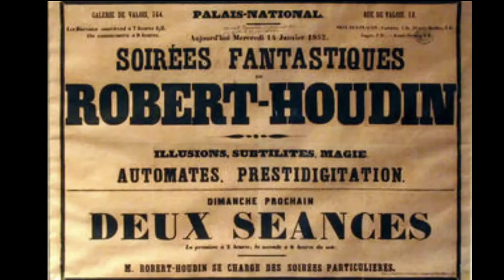HOUDINI et Jean Eugène ROBERT-HOUDIN sont ils frères jumeaux ?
Mais pourquoi fait on un amalgame entre ces 2 magiciens totalement différents ?

Chaque jour, le magicien Gérard Souchet explique en moins de 120 secondes les anecdotes, les curiosités liées à l'art magique afin aussi de décrypter le sens de la magie et des magiciens
_________________RETROUVEZ Gérard SOUCHET SUR ___________________